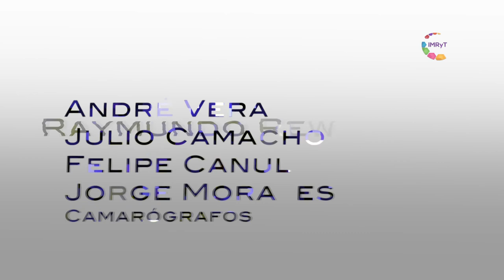Sexto y último informe de Gobierno - Causa y Efecto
Causa y Efecto
Programa 28
Tema: Sexto y último informe del presidente Enrique Peña Nieto
Sinopsis: Guillermo Correa, Leonardo Valadez e Irene Licona, comentan sobre el sexto y último informe del presidente Enrique Peña, el cual se llevó a cabo el pasado lunes 03 de Septiembre, al igual que un breve análisis con respecto a la reforma educativa; entre otros temas es lo que se aborda en este episodio de Causa y Efecto.